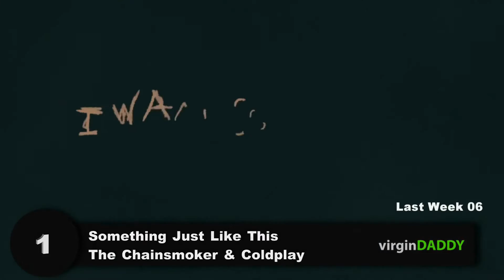Top DANCE Songs 2017 | March 18, 2017 (Top 10)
Top 10 EDM, DANCE/ELECTRONICS Songs Of March 18, 2017 according to the Billboard Hot 100 chart.